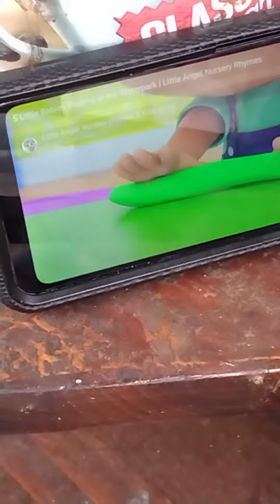Baby sitting on porch rocking chair like an old lady waving & sayin hey to people that ain't there 😱